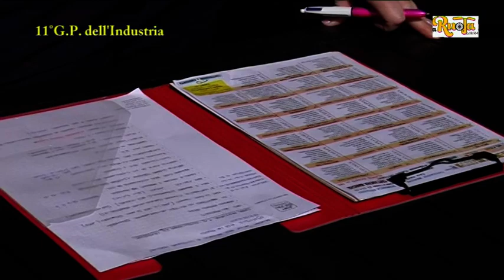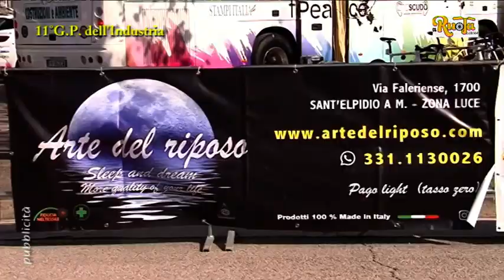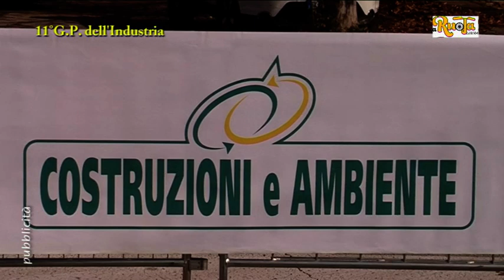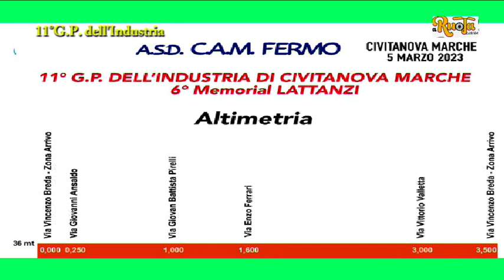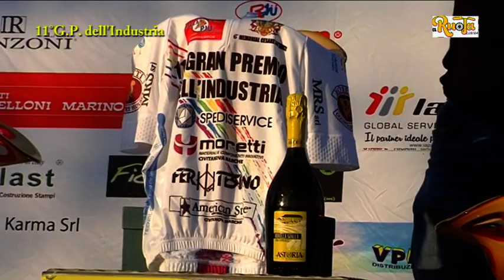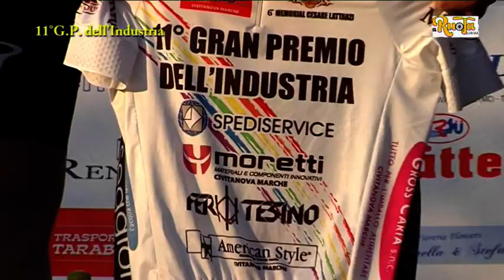231 A Ruota Libera del 8 3 23 mpeg